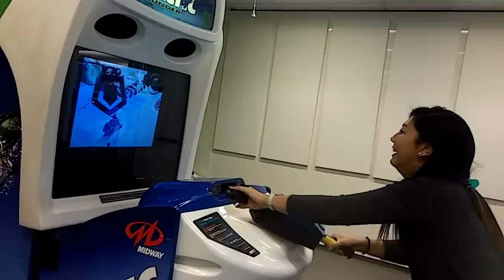Radiostation music n New England grows Pfizer(16)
I captured some radio interviews I also captured New England grows a conference that was held in Boston and December also a Pfizer company party